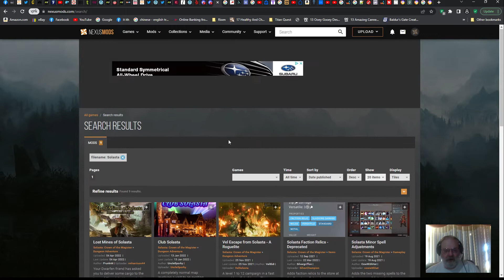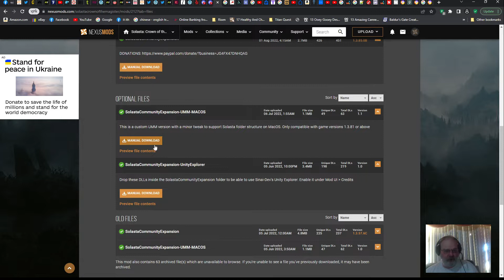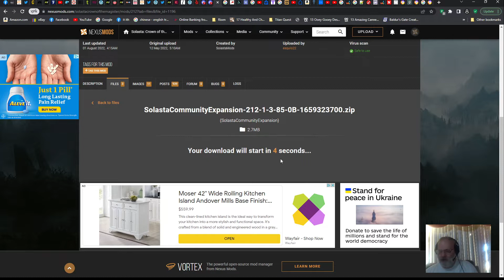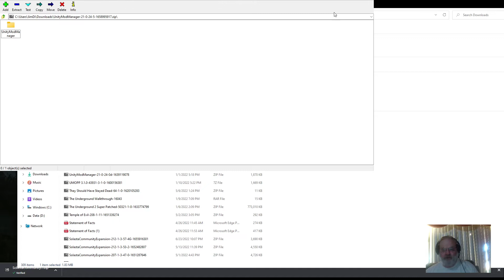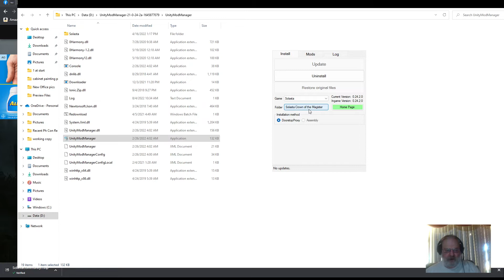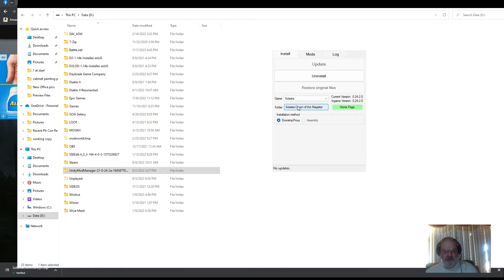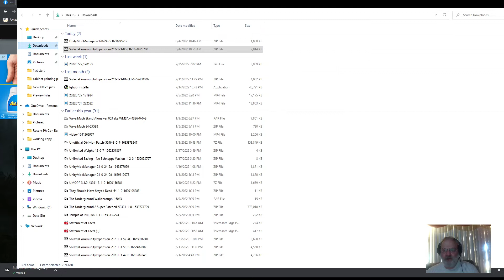Grumpy Old Dude Shows Community Expansion 2 for Solasta Crown of the Magister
Solasta: Crown of the magister from Tactical Adventures.

(Current GOG price $15.99. I do not now the expiration date of the sale.)

Nexus Mods:
Community Expansion 2 mod (direct link)

I'll show you where to find the Comm Exp 2 mod;
How to install the mod
A little on how to use the mod

Then I demonstrate some of the character creation differences enabled BY the mod

Play list for a play through using the Community Expansion 2 mod; Monk class and some multi-class: